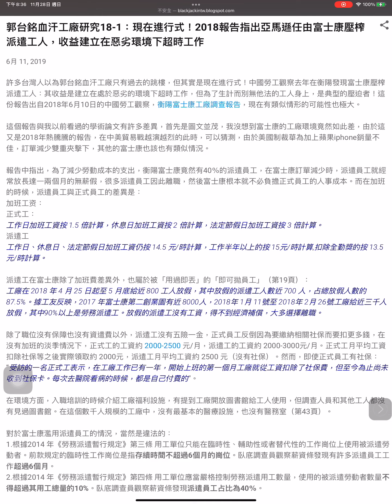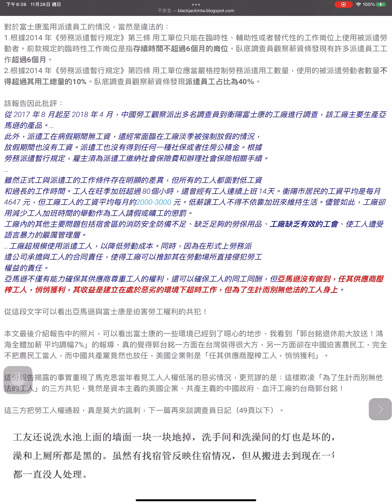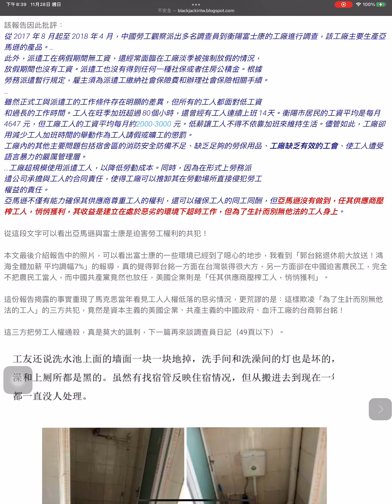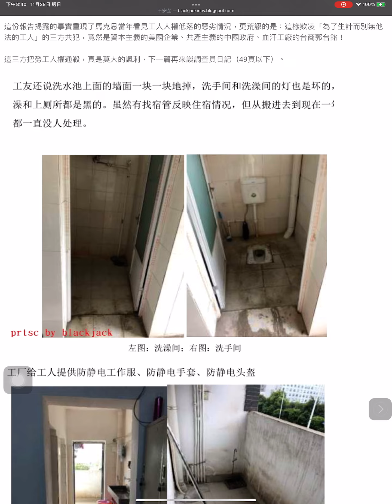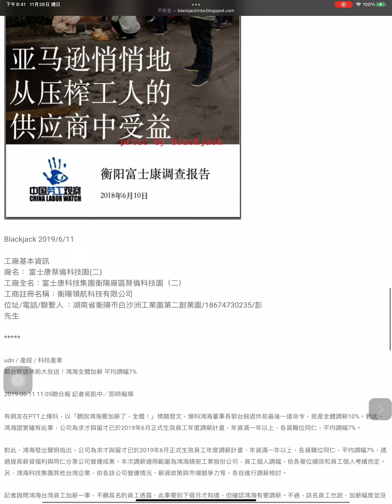郭台銘血汗工廠研究18-1：現在進行式！2018報告指出亞馬遜任由富士康壓榨派遣工人，收益建立在惡劣環境下超時工作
6月 11, 2019
許多台灣人以為郭台銘血汗工廠只有過去的跳樓，但其實是現在進行式！中國勞工觀察去年在衡陽發現富士康壓榨派遣工人：其收益是建立在處於惡劣的環境下超時工作，但為了生計而別無他法的工人身上，是典型的壓迫者！這份報告出自2018年6月10日的中國勞工觀察，衡陽富士康工廠調查報告，現在有類似情形的可能性也極大。

這個報告與我以前看過的學術論文有許多差異，首先是圖文並茂，我沒想到富士康的工廠環境竟然如此差，由於這又是2018年熱騰騰的報告，在中美貿易戰越演越烈的此時，可以猜測，由於美國制裁華為加上蘋果iphone銷量不佳，訂單減少雙重夾擊下，其他的富士康也該也有類似情況。

報告中指出，為了減少勞動成本的支出，衡陽富士康竟然有40％的派遣員工，在富士康訂單減少時，派遣員工就經常放長達一兩個月的無薪假，很多派遣員工因此離職，然後富士康根本就不必負擔正式員工的人事成本。而在加班的時候，派遣員工與正式員工的差異是：
加班工资：
正式工：
工作日加班工資按 1.5 倍計算，休息日加班工資按 2 倍計算，法定節假日加班工資按 3 倍計算。
派遣工
工作日、休息日、法定節假日加班工資仍按 14.5 元/時計算，工作半年以上的按 15元/時計算,扣除全勤獎的按 13.5 元/時計算。

派遣工在富士康除了加班費差異外，也屬於被「用過即丟」的「即可拋員工」（第19頁）：
工廠在 2018 年 4 月 25 日起至 5 月底給近 800 工人放假，其中放假的派遣工人數近 700 人，占總放假人數的 87.5%。據工友反映，2017 年富士康第二創業園有近 8000人，2018年 1月 11號至 2018年 2月 26號工廠給近三千人放假，其中90%以上是勞務派遣工。放假的派遣工沒有工資，得不到經濟補償，大多選擇離職。

除了職位沒有保障也沒有資遣費以外，派遣工沒有五險一金，正式員工反倒因為要繳納相關社保而要扣更多錢，在沒有加班的淡季情況下，正式工的工資約 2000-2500 元/月，派遣工的工資約 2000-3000元/月。正式工月平均工資扣除社保等之後實際領取約 2000元，派遣工月平均工資約 2500 元（沒有社保）。然而，即使正式員工有社保：
”受訪的一名正式工表示，在工廠工作已有一年，開始上班的第一個月工廠就從工資扣除了社保費，但至今為止尚未收到社保卡。每次去醫院看病的時候，都是自己付費的”。

在環境方面，入職培訓的時候介紹工廠福利設施，有提到工廠開放圖書館給工人使用，但調查人員和其他工人都沒有見過圖書館。在這個數千人規模的工廠中，沒有最基本的醫療設施，也沒有醫務室（第43頁）。

對於富士康濫用派遣員工的情況，當然是違法的：
1.根據2014 年《勞務派遣暫行規定》第三條 用工單位只能在臨時性、輔助性或者替代性的工作崗位上使用被派遣勞動者。前款規定的臨時性工作崗位是指存續時間不超過6個月的崗位。臥底調查員觀察薪資條發現有許多派遣員工工作超過6個月。
2.根據2014 年《勞務派遣暫行規定》第四條 用工單位應當嚴格控制勞務派遣用工數量，使用的被派遣勞動者數量不得超過其用工總量的10%。臥底調查員觀察薪資條發現派遣員工占比為40％。

該報告因此批評：
從 2017 年 8 月起至 2018 年 4 月，中國勞工觀察派出多名調查員到衡陽富士康的工廠進行調查，該工廠主要生產亞馬遜的產品。…
此外，派遣工在病假期間無工資，還經常面臨在工廠淡季被強制放假的情況，
放假期間也沒有工資。派遣工也沒有得到任何一種社保或者住房公積金。根據
勞務派遣暫行規定，雇主須為派遣工繳納社會保險費和辦理社會保險相關手續。
雖然正式工與派遣工的工作條件存在明顯的差異，但所有的工人都面對低工資
和過長的工作時間。工人在旺季加班超過 80個小時，還曾經有工人連續上班 14天。衡陽市居民的工資平均是每月  4647 元，但工廠工人的工資平均每月約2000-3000 元。低薪讓工人不得不依靠加班來維持生活。儘管如此，工廠卻用減少工人加班時間的舉動作為工人請假或曠工的懲罰。
工廠內的其他主要問題包括宿舍區的消防安全防備不足、缺乏足夠的勞保用品、工廠缺乏有效的工會、使工人遭受語言暴力的嚴厲管理層。
…工廠超規模使用派遣工人，以降低勞動成本。同時，因為在形式上勞務派
遣公司承擔與工人的合同責任，使得工廠可以推卸其在勞動場所直接侵犯勞工
權益的責任。
亞馬遜不僅有能力確保其供應商尊重工人的權利，還可以確保工人的同工同酬，但亞馬遜沒有做到，任其供應商壓榨工人，悄悄獲利，其收益是建立在處於惡劣的環境下超時工作，但為了生計而別無他法的工人身上。

從這段文字可以看出亞馬遜與富士康是迫害勞工權利的共犯！

本文最後介紹報告中的照片，可以看出富士康的一些環境已經到了噁心的地步，我看到「郭台銘退休前大放送！鴻海全體加薪 平均調幅7%」的報導，真的覺得郭台銘一方面在台灣裝得很大方，另一方面卻在中國迫害農民工，完全不把農民工當人，而中國共產黨竟然也放任，美國企業則是「任其供應商壓榨工人，悄悄獲利」。

這份報告揭露的事實重現了馬克思當年看見工人人權低落的惡劣情況，更荒謬的是：這樣欺凌「為了生計而別無他法的工人」的三方共犯，竟然是資本主義的美國企業、共產主義的中國政府、血汗工廠的台商郭台銘！

這三方把勞工人權通殺，真是莫大的諷刺，下一篇再來談調查員日記（49頁以下）。

中國勞工觀察，衡陽富士康工廠調查報告